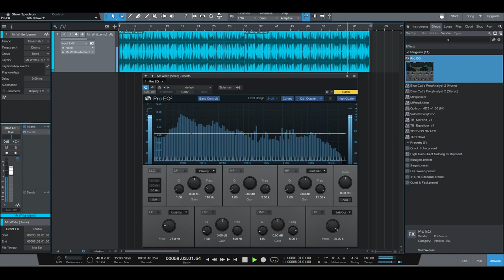Mr White - Simple & Happy Piano Beat 2020